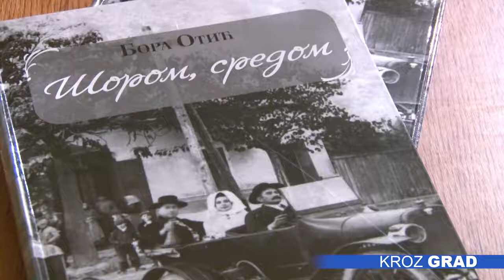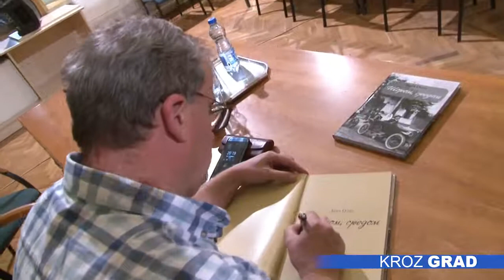"Šorom, sredom" s Borom Otićem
U Gradskoj biblioteci, sinoć je održana promocija knjige „Šorom, sredom“, novinara Bore Otića.

Knjiga „Šorom, sredom“ predstavlja pravu riznicu podataka o našim mestima, naseljima, kaštelima, dvorcima, selima i sredinama na rubu gradova, o rekama i šumama, o tome kako svaki život zavređuje priču, ako ne i roman. To su zapravo ukoričene priče, nastale tokom 12 godina pripremanja emisija „5kazanje“, velike priče o životima malih ljudi, delom objavljene u kolumni „Šorom s Borom“ u listu Dnevnik.

Pronalazač neobično običnih priča, kak još zovu Boru, ima i svoje omiljene subotičke priče.

Nakon decenija provedenih pred radijskim mikrofonom, Bora Otić se preselio u televizijski studio, a pisanje je nekako bio logičan sled stvari.

Radi na novoj knjizi „Šorom, sredom dvared“, a u međuvremenu je završio dokumentarni film o istorijatu Banata.